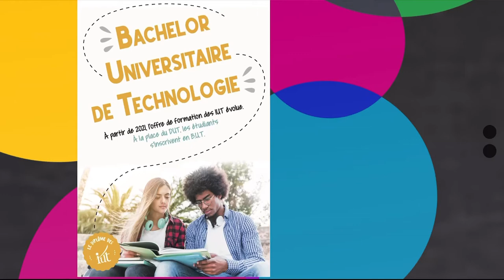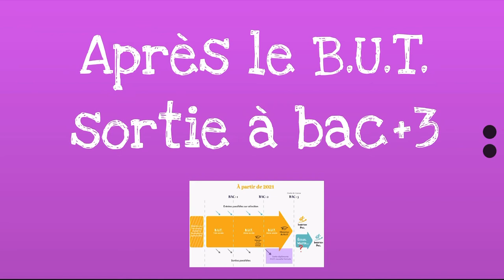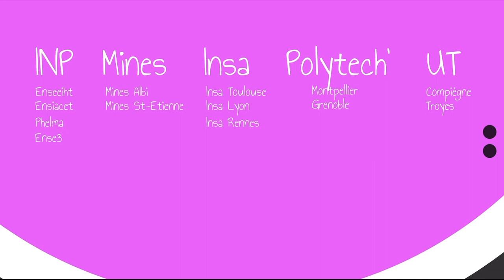B.U.T. Mesures Physiques : vidéo 3/3 - débouchés et poursuite d'études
Les IUT évoluent en septembre 2021 : le DUT devient le B.U.T.
Cette troisième vidéo présente les débouchés professionnels et la poursuite d'études après un B.U.T. Mesures Physiques à Toulouse